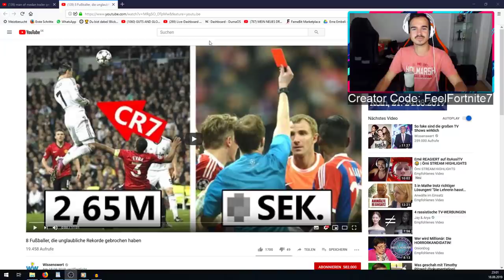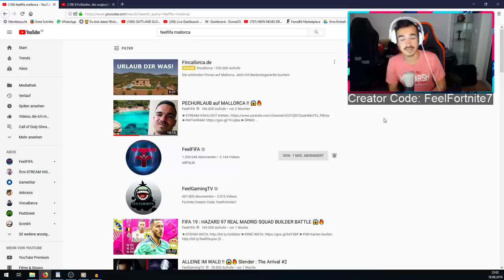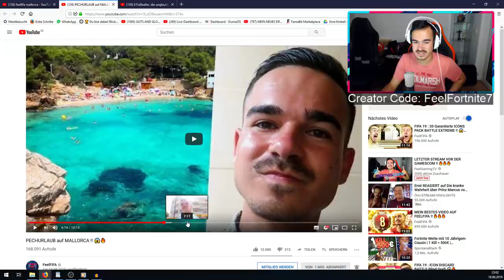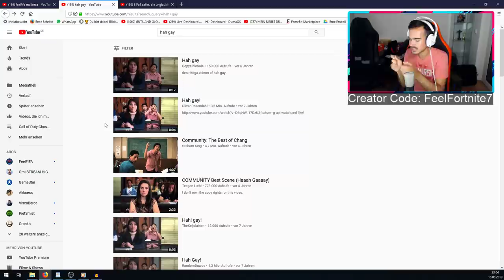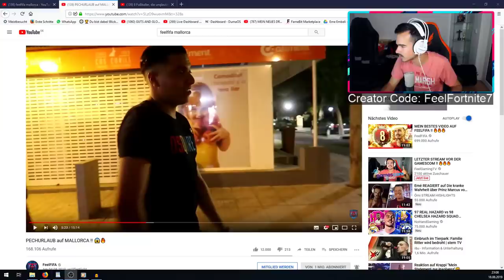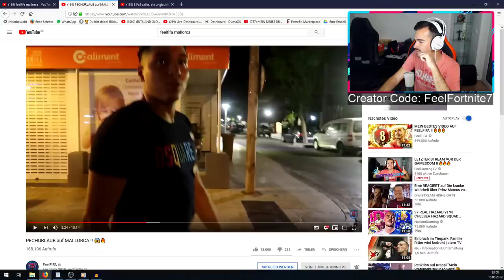ANZEIGE von ZUSCHAUER bekommen... | Örni STREAM HIGHLIGHTS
🎬Erne:
CREATOR CODE: FeelFortnite7